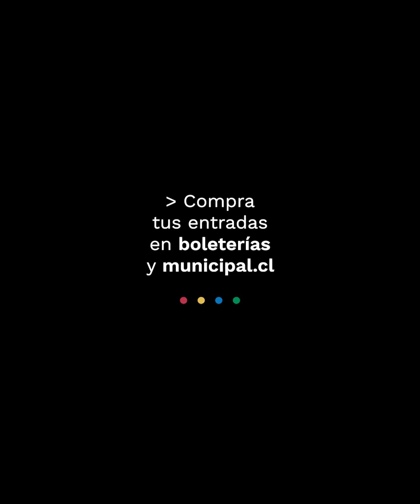Music Challenge T2024 - Vilius & Yaroslav.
¡Llegó marzo y también la música al Municipal de Santiago!

Te invitamos a ver un nuevo MusicChallenge de la Temporada 2024, donde dos integrantes de la Orquesta Filarmónica de Santiago, Yaroslav Isaeu (solista de percusión) y Vilius Zaikin (solista de viola) participaron de este desafío.

¿Reconocerías las piezas musicales de la Temporada 2024 sólo escuchándolas? 🔊🎉